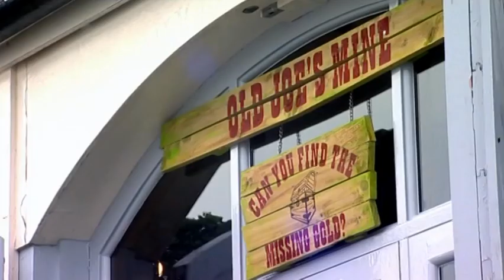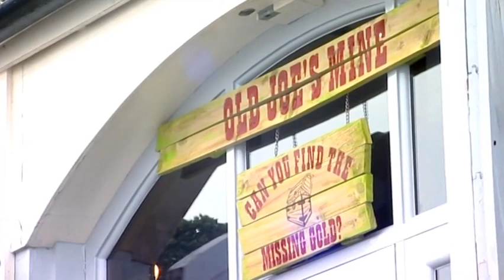Will Evelyn the Baby Giraffe Survive? 🦒 | Animal Park | Zoo Documentary | Reel Truth Nature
Ben Fogle and Kate Humble with more tales from Longleat Safari Park. Today Evelyn the baby giraffe is fighting for her life - is it a case of too much motherly love? Mike and Michelle the marmosets become proud parents and it's a dangerous job, but someone has to do it - Ben and Kate clean out the tarantula and scorpions.

Welcome to Reel Truth Nature, the best place to watch amazing nature and travel documentaries from all over the world! Here you will find both full episodes and documentaries such as Animal Park, Bears Wild Weekends and Monty Halls' Dive Mysteries, featuring all your favourite animals, insects and birds!